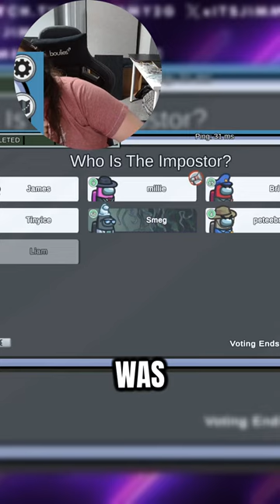MILLIE TURNED INTO ME - AMONG US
Can't believe millie turned into me